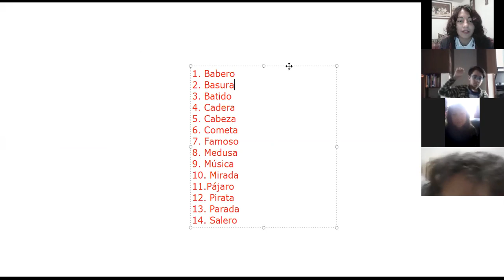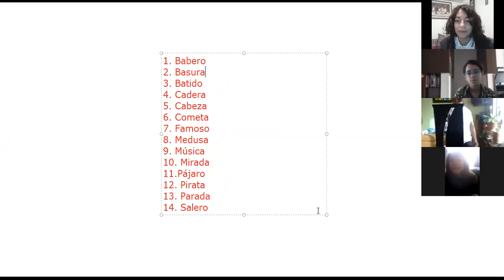29/04/2020-Dictado- Grado 4º